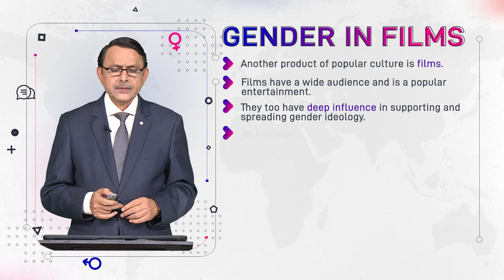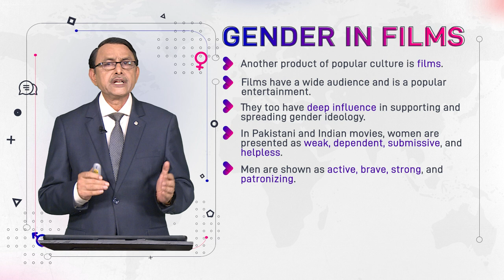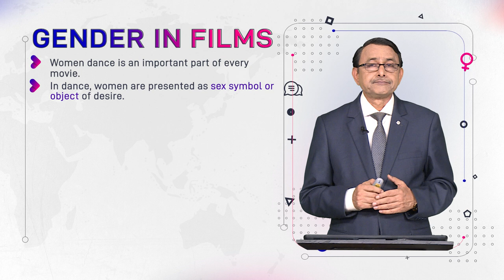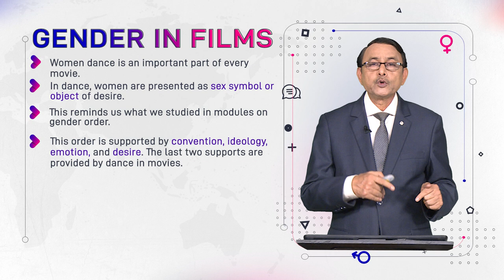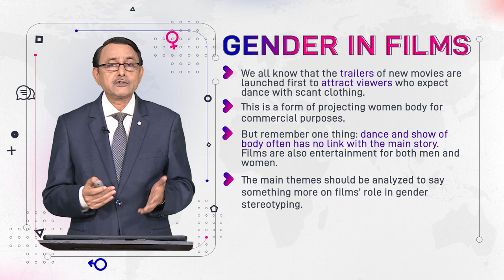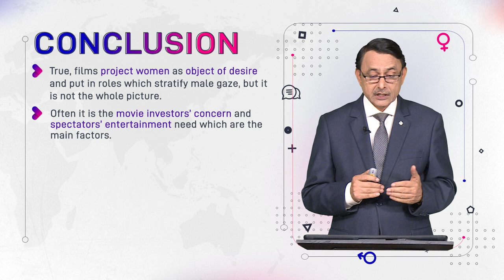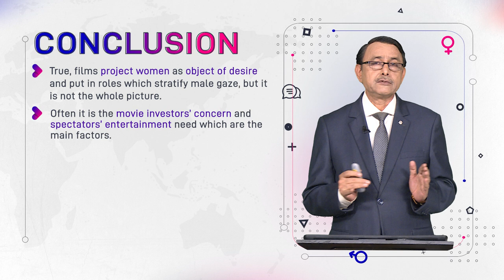Gender in Films | Language and Gender | ENG527_Topic152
Topic152: Gender in Films,
By Dr. Muhammad Aslam